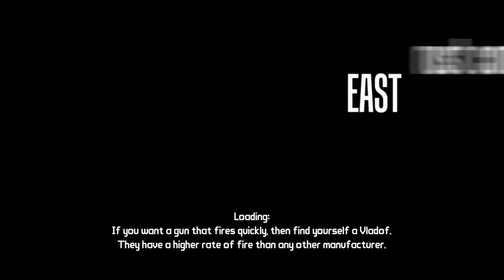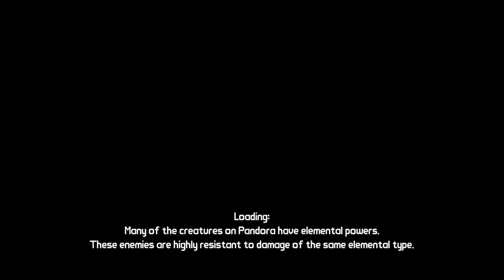borderlands part 23- Oh boy....these assh**es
So here we are, our first encounter with the Crimson Lance. They are well armed, well protected and have a lot of variations. BUT they are weak too corrosion and you bet I do my best to exploit that too hell and back!